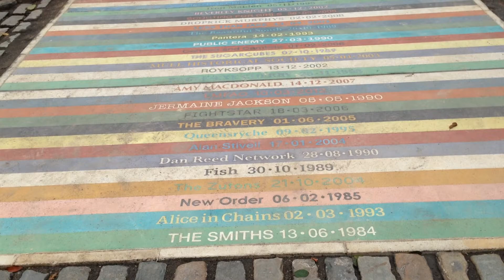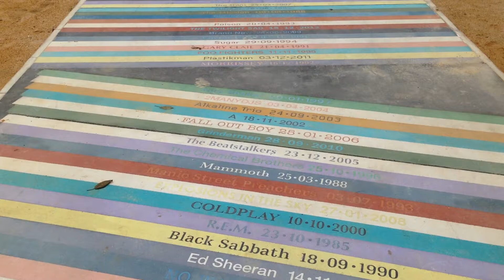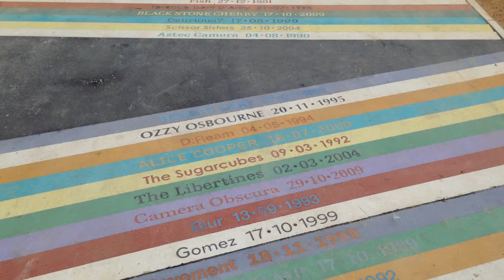The Barrowlands Album Pathway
The Barrowlands Album Pathway features over 2000 bands, shows every act to grace the Barrowland Ballroom stage between 1983 and 2013. It was created by Glasgow School of Art alumni and artist Jim Lambie.

Measuring 100 metres long and three metres wide, it forms part of a new, temporary urban greenspace being built near the Barrowland Ballroom on a site bounded by Gallowgate, London Road and Moir Street.